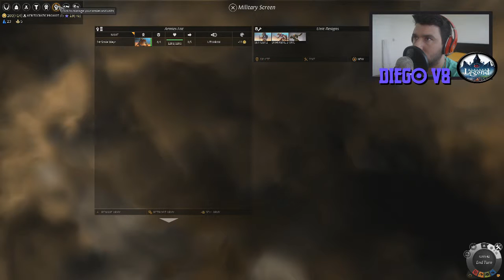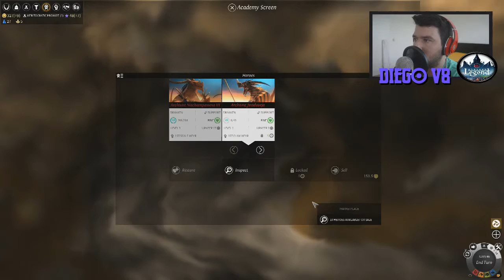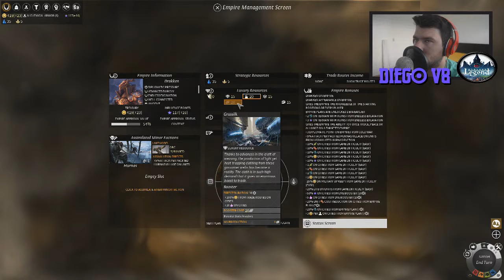ENDLESS LEGEND (C/FACECAM) #3 - Expancao do imperio!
➥Temos aumentado os nossos dominios ;)

A TUA AJUDA E IMPORTANTE!
➥Se curtiram o vídeo malta, espero esse ✌LIKE✌e ✌FAVORITO✌da vossa parte ㋡

➥Espero o vosso apoio ㋡ bye